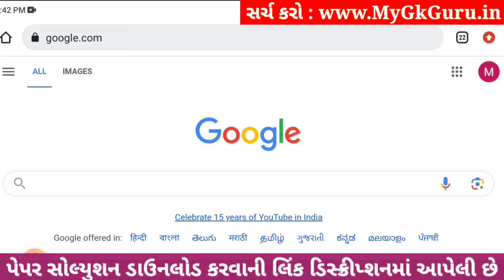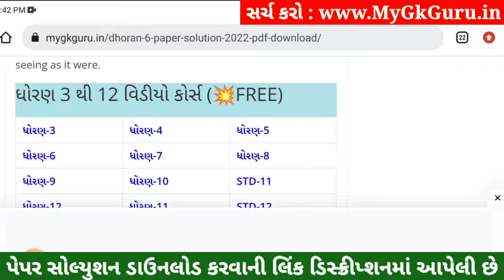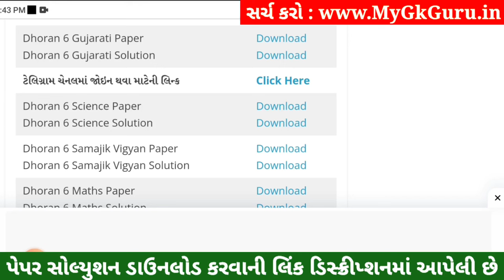💥 Std 6 Gujarati Paper Solution 2023 80 Marks, Dhoran 6 Gujarati Paper Solution 2023 Std 6 Gujarati